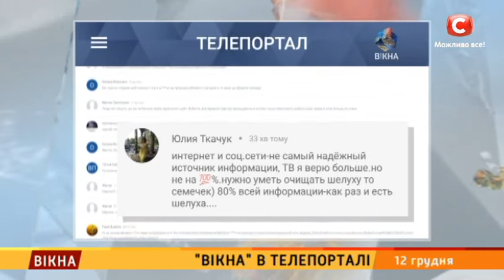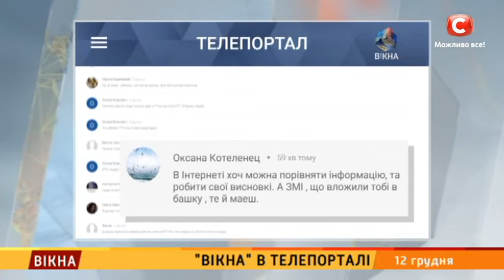Звідки ви отримуєте інформацію, якій довіряєте? Результати голосування – Вікна-новини – 12.12.2018